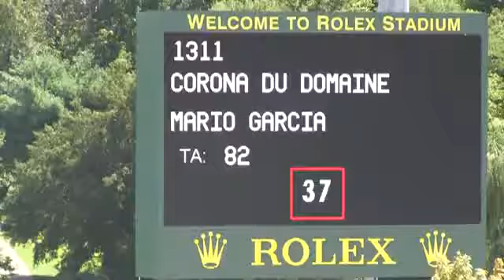Video of CORONA DU DOMAINE ridden by MARIO GARCIA from ShowNet!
CORONA DU DOMAINE ridden by MARIO GARCIA at Bluegrass Festival 2013.  This round is from class 430, OPEN JUMPER 1.35m, II 2b, and finished 5 of 23.